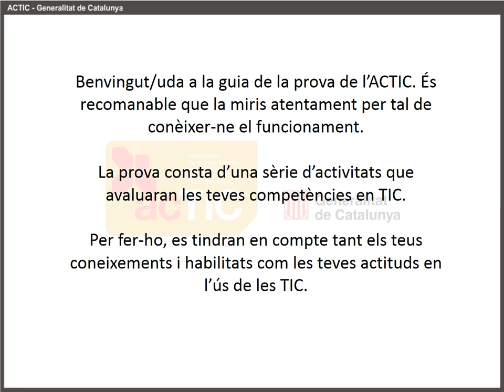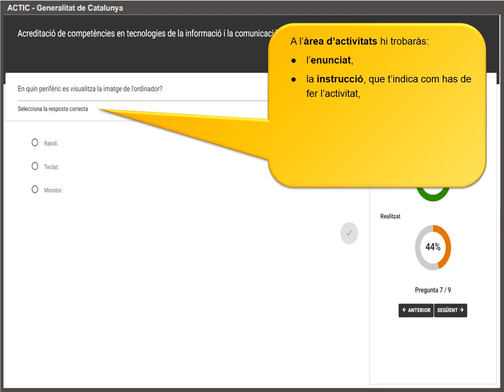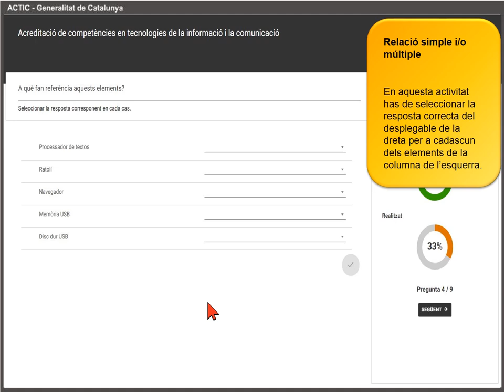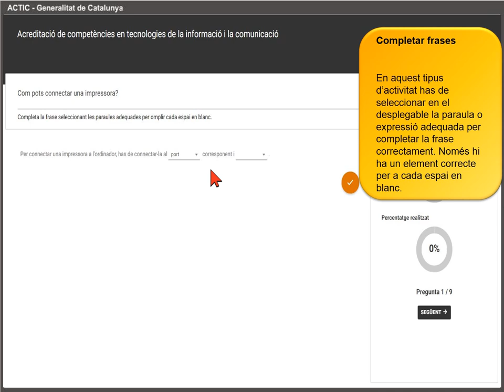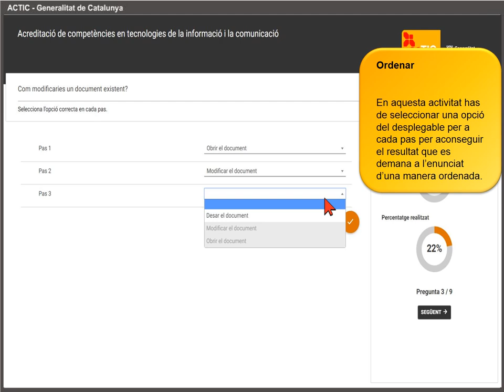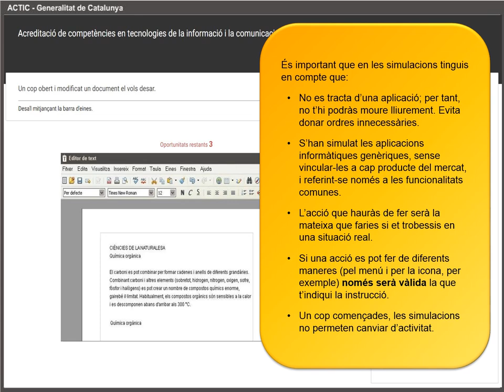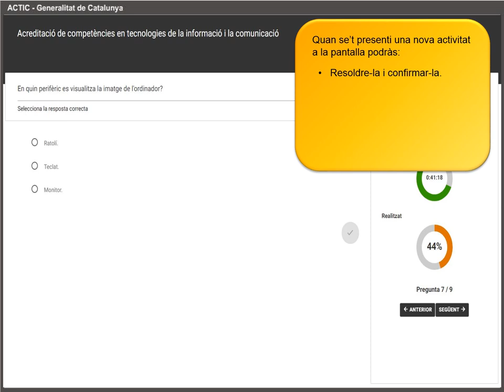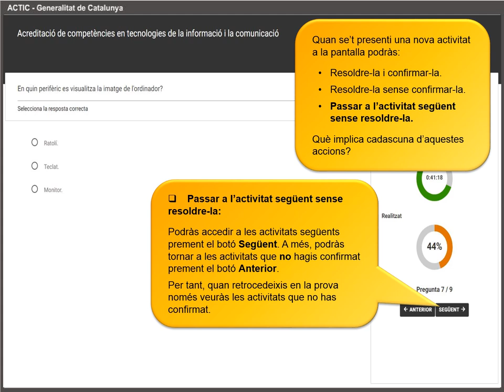Guia de la prova ACTIC 2018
Explicació del funcionament del reproductor web amb el qual es realitza la prova ACTIC